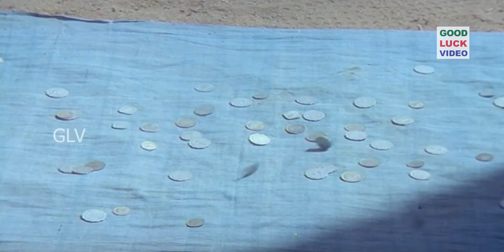அடி குக்கம்மா பாடல் | Adi Kukkamma song | Malaysia Vasudevan, B. S. Sasirekha | Mann Vasanai .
Movie : Mann Vasanai
Song : Adi Kukkamma
Singers : Malaysia Vasudevan, B. S. Sasirekha
Lyrics :  Gangai Amaran